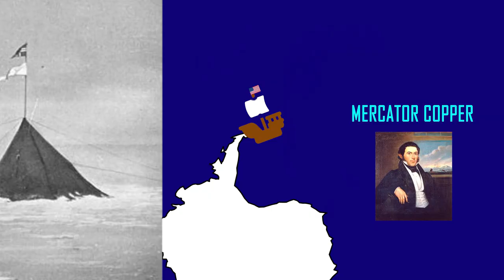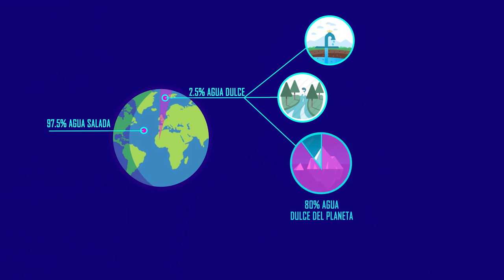ANTÁRTIDA: El desierto blanco explicado 🇦🇶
Es un desierto, las precipitaciones promedio no superan los 200 m anuales a causa de la baja evaporación por el frío extremo. Asimismo, es una fuente de agua dulce natural y por ello la importancia global que adquiere. Argentina tiene presencia en la Antártida y reclama la soberanía de gran parte de su territorio, sin embargo, su reclamo se superpone con el del Reino Unido y Chile.

►También podés donar lo que consideres por Mercado Pago

Fuentes bibliográficas:
Libros y artículos:
- Anzolín, A. (2015). Ambiente, desarrollo y sociedad. Editorial Maipue.
- Colacrai, M. (2013). La política Antártica Argentina y su compromiso con el Tratado Antártico. Boletín del Centro Naval, (836), 267-276.
- Rossi, S. (2013). Un viaje a la Antártida. Un científico en el continente olvidado. Barcelona, Tusquets.
- Sánchez, R. A. (2007). Antártida: introducción a un continente remoto. Editorial Albatros.
Páginas web:
- Web oficial de Cancillería Argentina